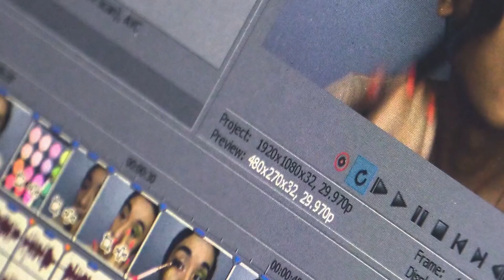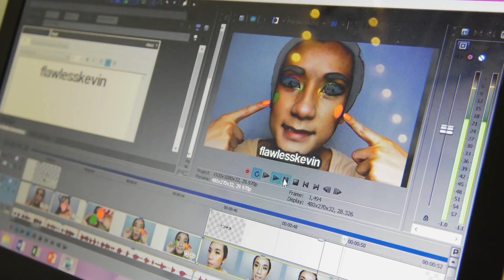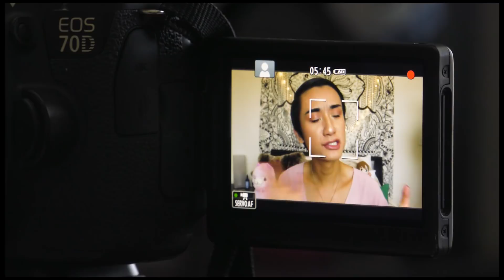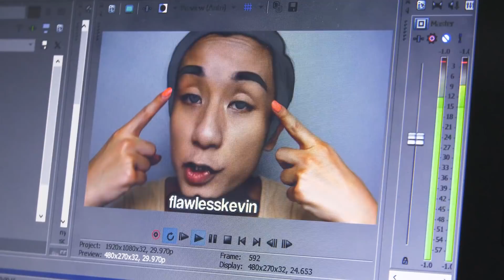Flawless Kevin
"Yes, I am a boy." Kevin Ninh, known as Flawless Kevin online, entertains half a million followers with comedy sketches and makeup transformations. Here's a behind-the-scenes look at what it takes to be a social media star.

Kevin Ninh '18

8/31/18